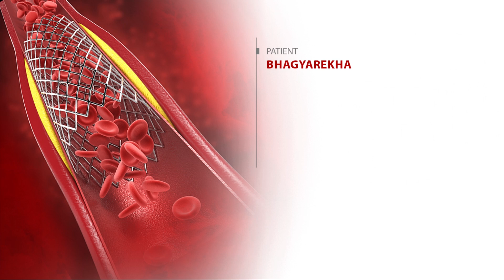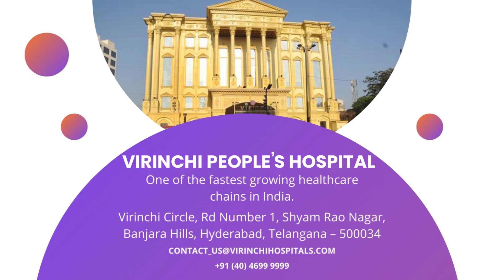Heart Stent Treatment Success Story by Dr. P.K. Dhar Virinchi People's Hospitals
In this video, we share the remarkable heart stent treatment performed by Dr. P.K. Dhar, Senior Consultant and Interventional Cardiologist at Virinchi Hospitals. Patient Bhagyarekha was treated for a critical heart condition and successfully received a stent to restore proper blood flow and prevent future heart complications.

Dr. Dhar, with years of expertise in cardiology, continues to provide the best care for heart patients in Hyderabad. Learn more about heart stent procedures, the signs of heart disease, and how timely treatment can save lives.